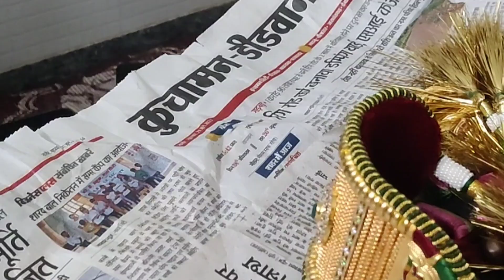new bajuband 2024 latest design || बाजूबंद || rajputi bhajuband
latest bajuband 2024 design